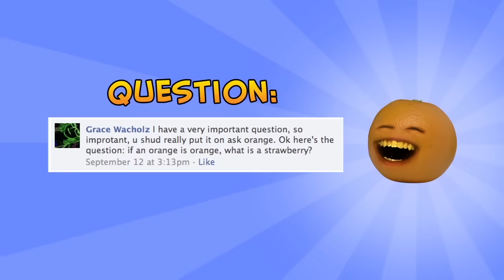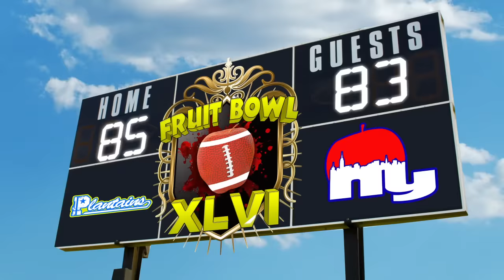Annoying Orange DEATHS!!! - Part Four